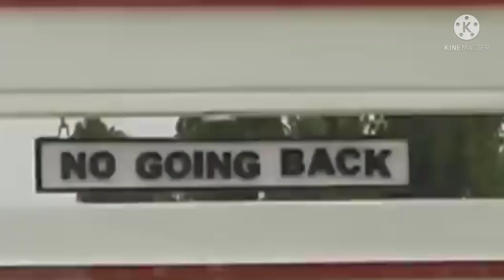How Nigeria Training Their Army | Best Army in Africa 👍💚🇳🇬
Nigeria Army training camp, one of the best in Africa.